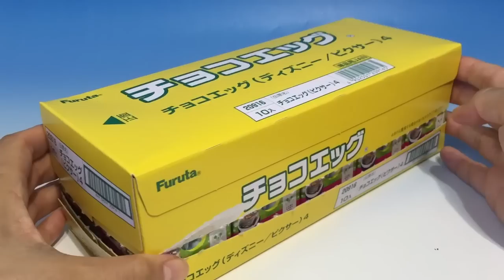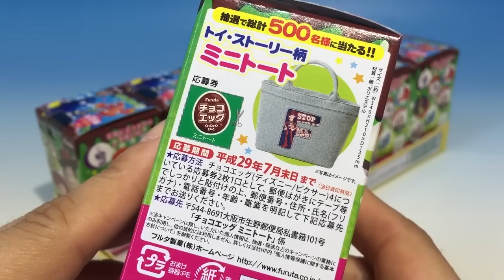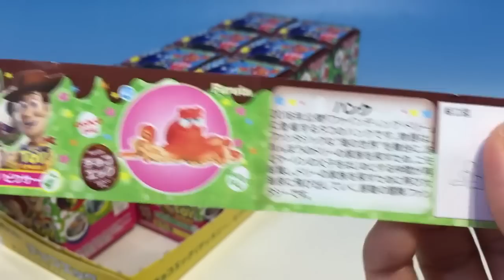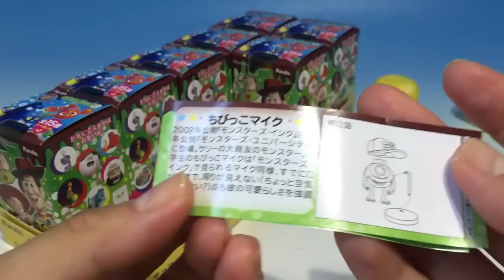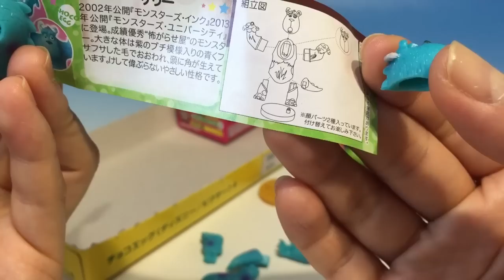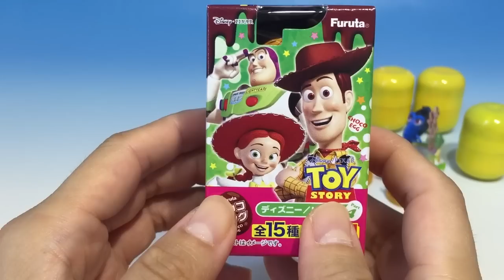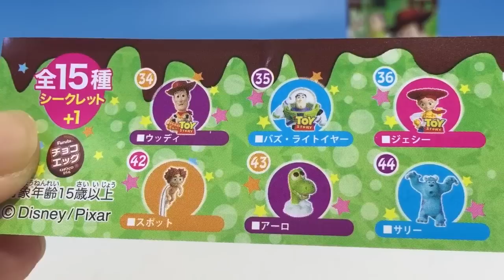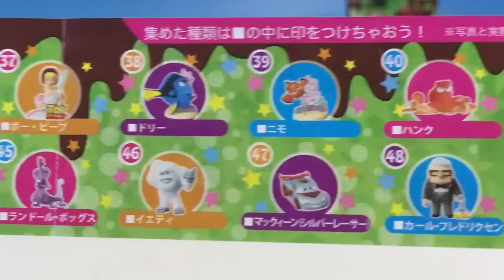チョコエッグ ディズニー・ピクサー４ BOX開封！ シークレットも？！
チョコエッグの新商品ディズニー・ピクサー４
BOX開封していきます！！
今回のシークレットは何かな？？